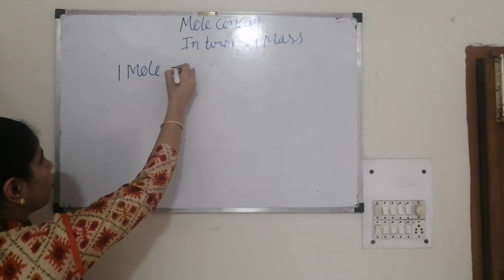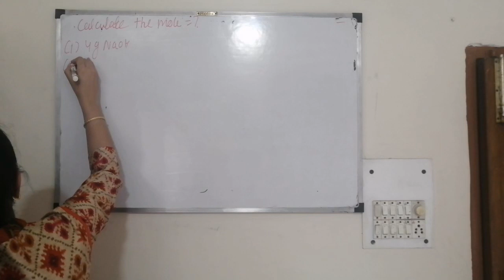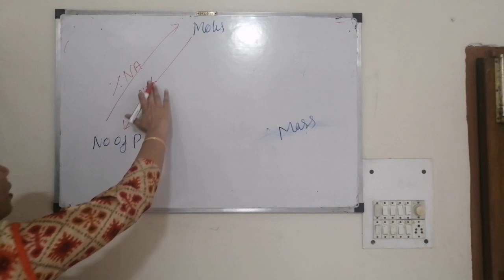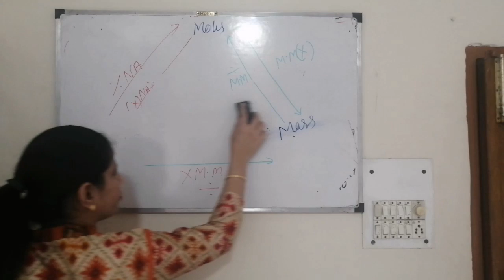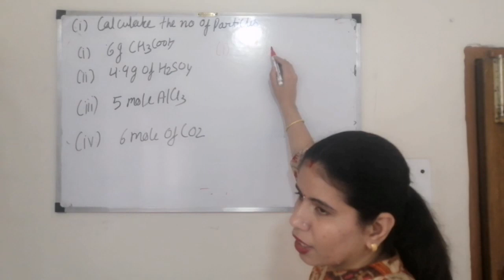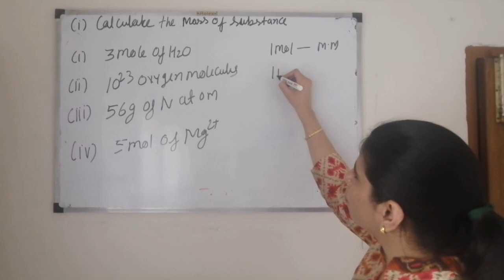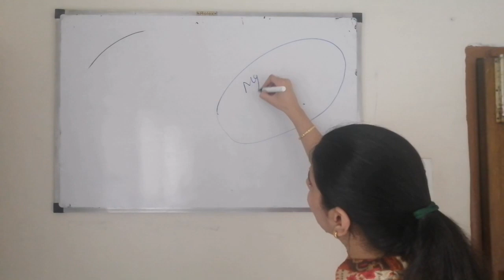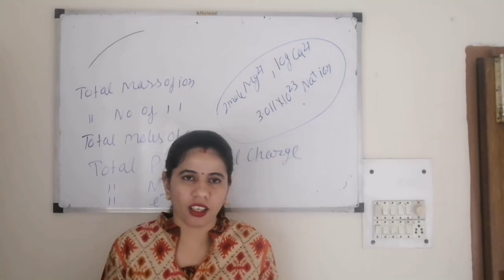Some basic concepts of chemistry part 4 class XI by kavita Mehrotra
Mole in term of mass